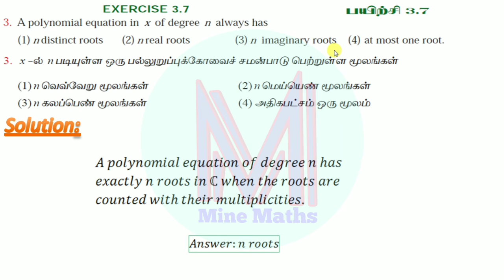12th Maths Exercise:3.7 Q.No:3